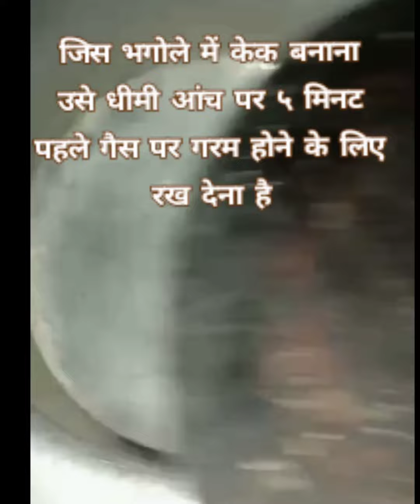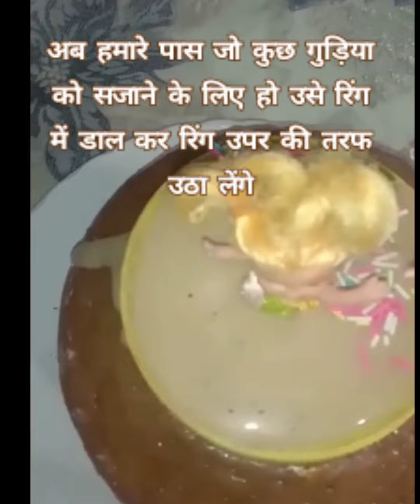देसी जुगाड से गुड़िया केक /बिना अंडा,बिना ओवन, बिना क्रिम , Quick a pull me up doll cake doll cake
देसी जुगाड से गुड़िया केक बिना अंडा,बिना ओवन, बिना नोजल, बिना क्रिम#Quick a Beautiful pull me up doll cake # keychain doll cake
doll cake banane ka Aasan tarika

New Trick for doll cake
 How to make pull me up doll cake
mohharam special chhabil
egg balls recipe
Lacha Kaccha banana chips recipe
biscuit cake homemade
Khaman dhokala recipe
lollipop at home
banana chips at home#banana finger chips at home

cake banane ka Aasan tarika
cake kaise banta hai
egg balls recipe
dosa recipe
potato pizza